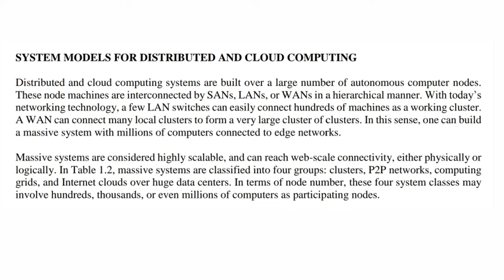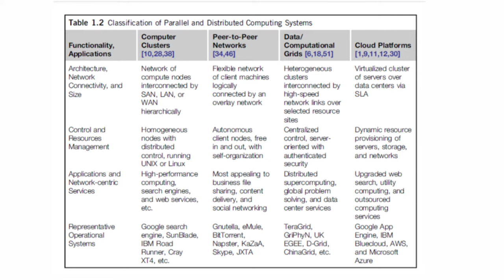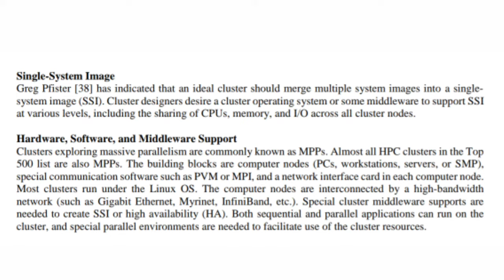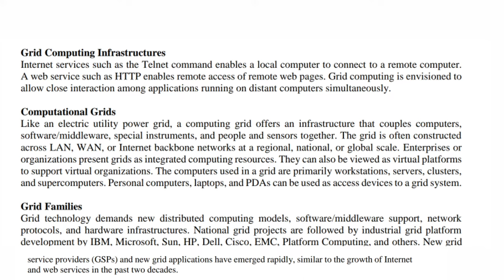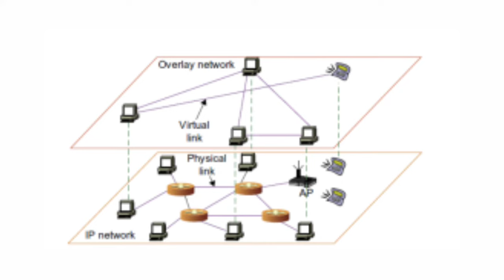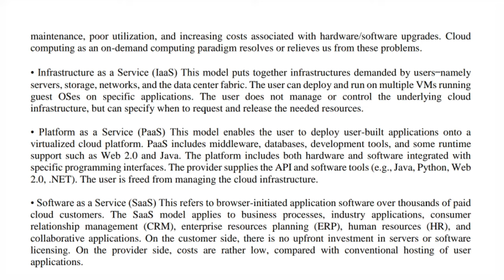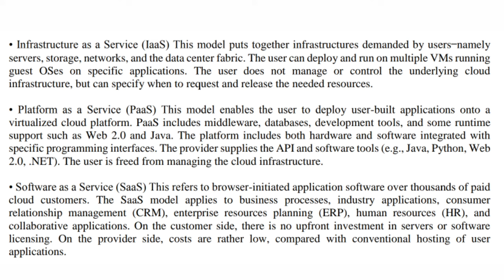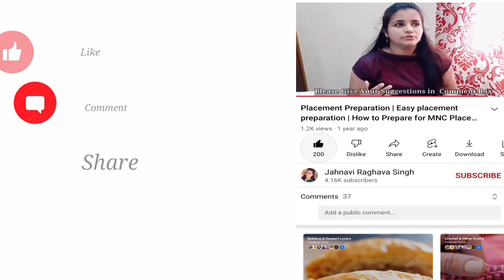System Models for Distributed and Cloud Computing || Cloud Computing L-3|| In Telugu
System Models for Distributed and Cloud Computing

5 PERFORMANCE, SECURITY, AND ENERGY EFFICIENCY